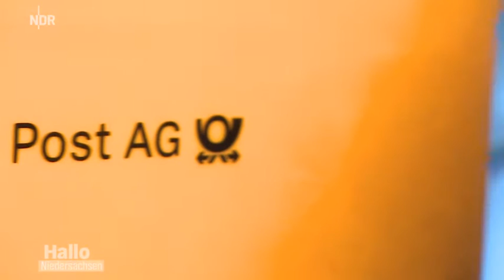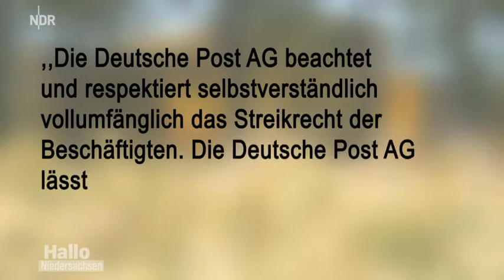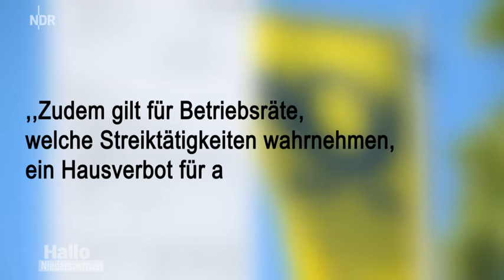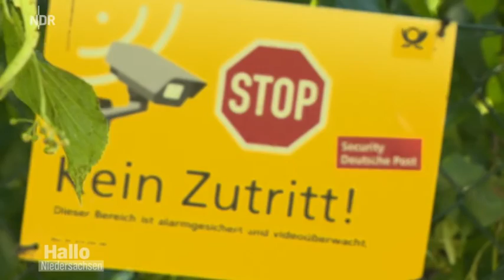TV Doku: Die Erpresser von der Post - Poststreik - NDR